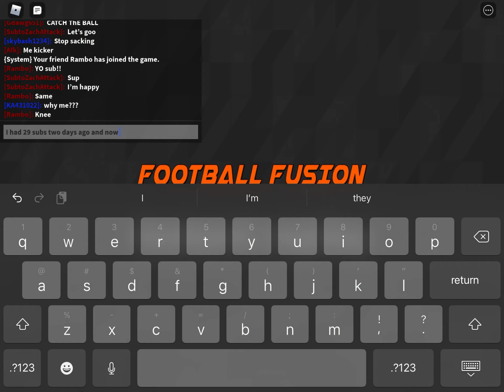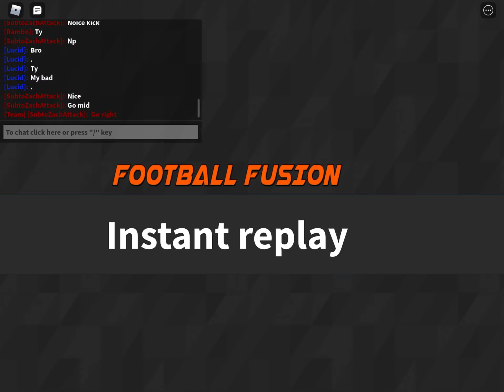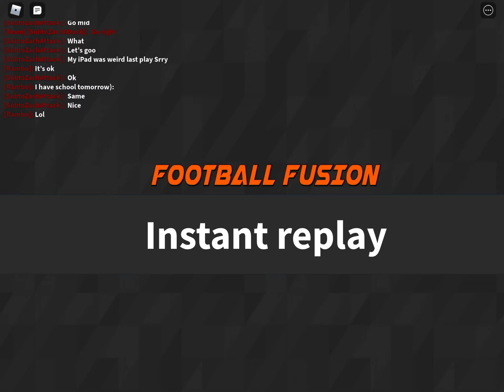Football Fusion gameplay feat:Rambow and best blow out in history 100+ to 0